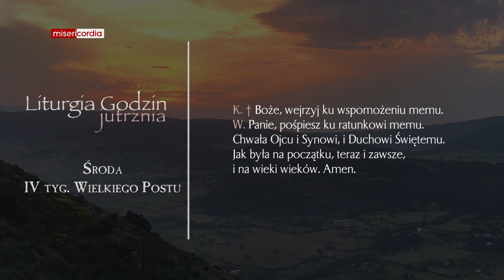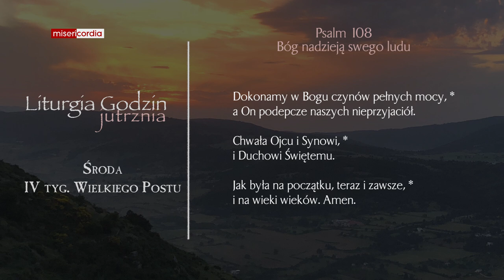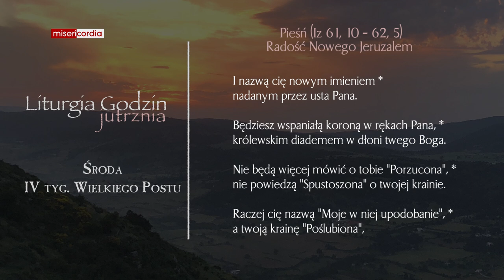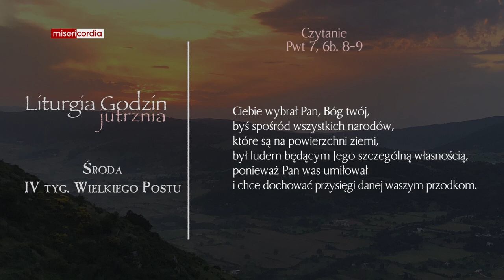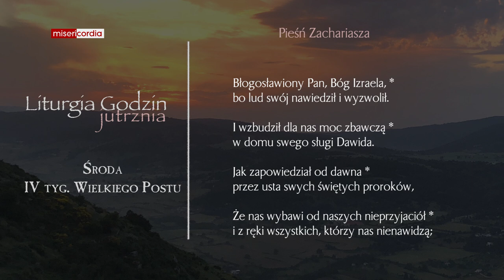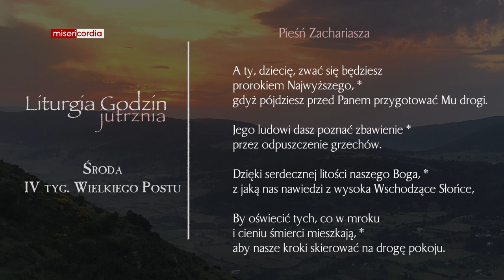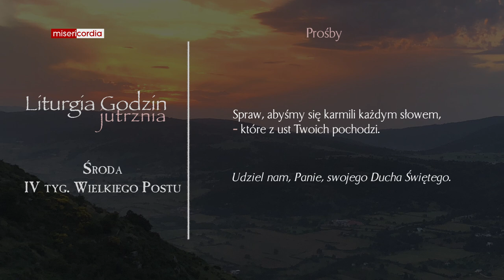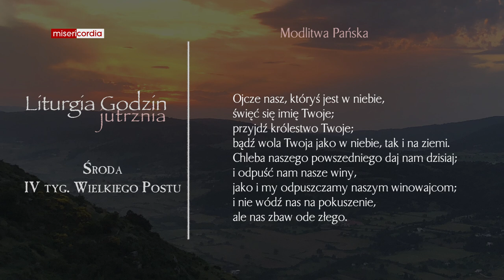Liturgia Godzin | Jutrznia | Środa, IV tyg. Wielkiego Postu